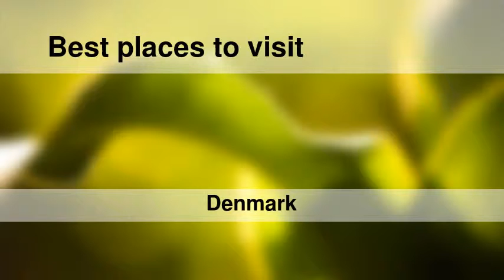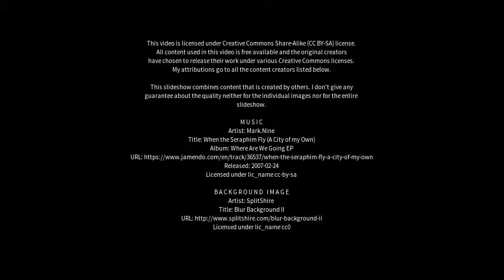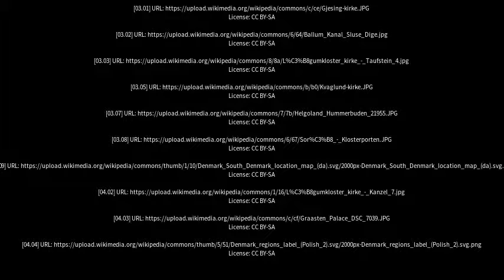Best places to visit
Best places to visit - Løgumkloster (Denmark) Best places to visit - Slideshows from all over the world - City trips, nature pictures, etc.